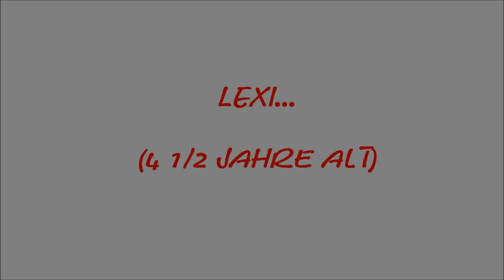Lexi - you just got to love her!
Lexi, 4½ Jahre alt.
Zuchthündin Alpha Lupi's Malinoiszucht